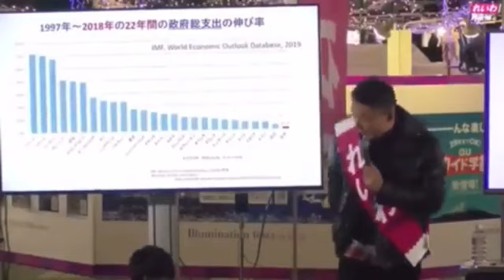山本太郎の秘書がマジで優秀すぎる！山本太郎と以心伝心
山本太郎さんの秘書は、山本太郎さんと以心伝心しているようです。

山本太郎の最新切り抜きを配信します。